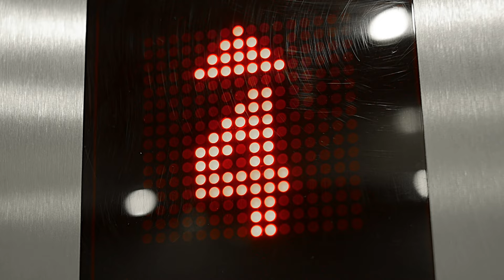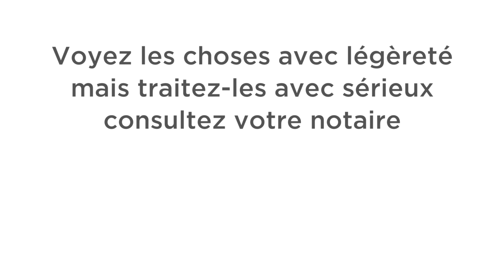5ème étage - épisode 8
Mini-série "5ème étage" ou quand l'univers notarial se frotte au monde de la communication. Les plus créatifs ne sont pas ceux qu'on pense !